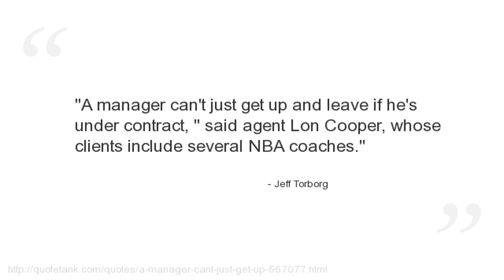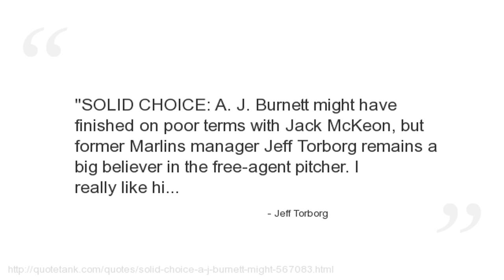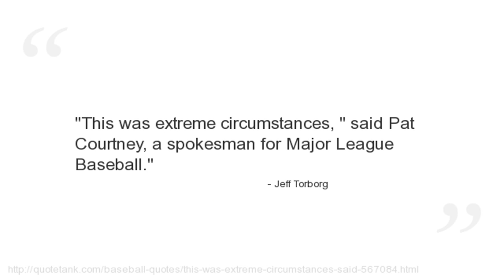Jeff Torborg Quotes